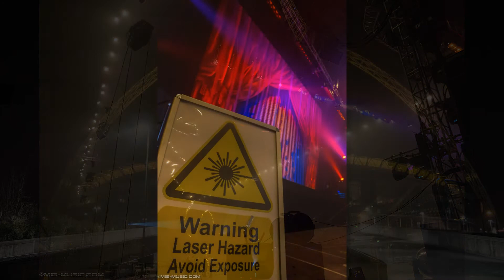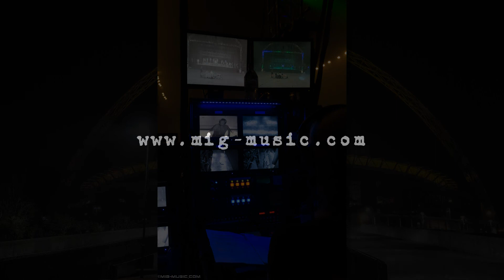WWRY WORLD ARENA TOUR: Slideshow 4: WWRY - WEMBLEY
WE WILL ROCK YOU 10th Anniversary World Arena Tour, Wembley...

for all the latest up to the minute exclusive MiG news!